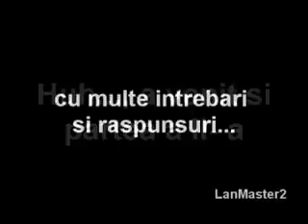Rezumat Alegeri 2004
Destinatia Cotroceni
ambele parti rezumat